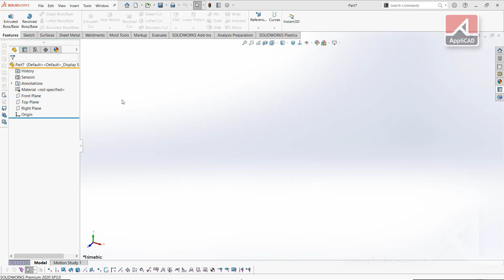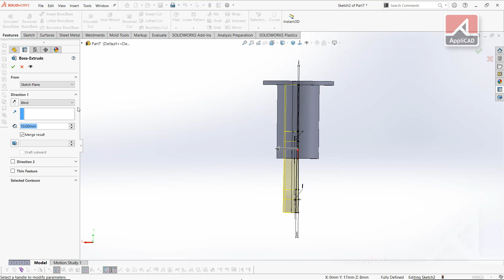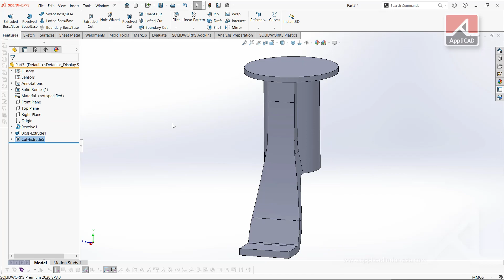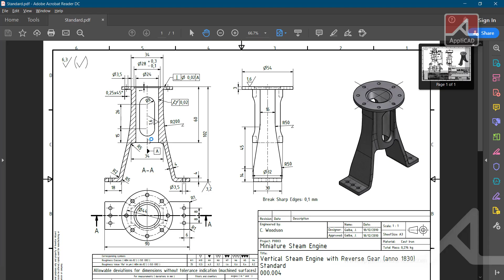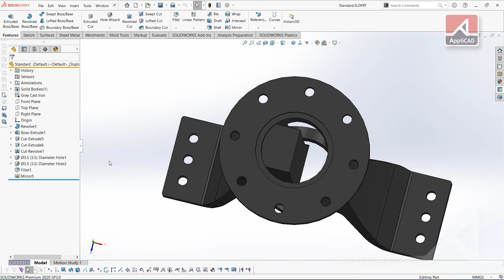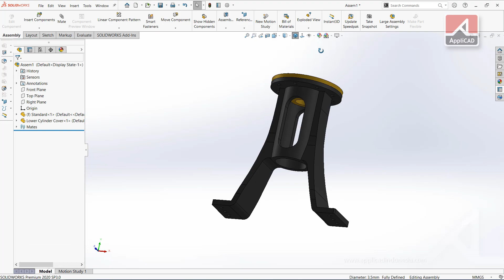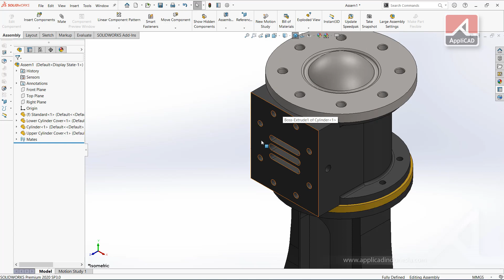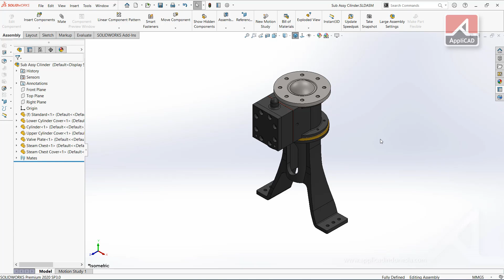Miniature Steam Engine - Applicad SOLIDWORKS tutorial - Episode 3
Hai semua

Pada Kesempatan kali ini, masih di series Applicad SOLIDWORKS Tutorial, tidak hanya kami membuat part seperti pada episode kemarin, tetapi kami melakukan proses pembuatan assembly pada model yang kami buat